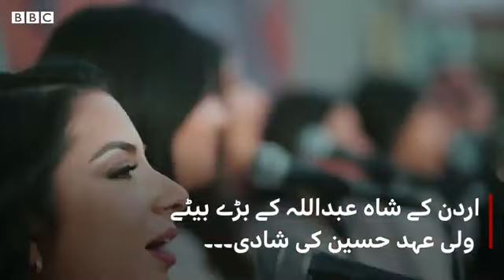Jordan's Royal Wedding Queen Rania hosts pre wedding party BBC URDU